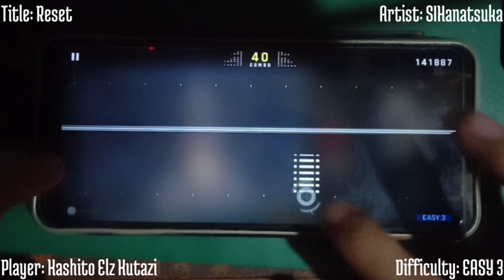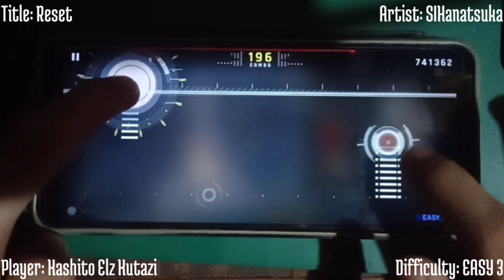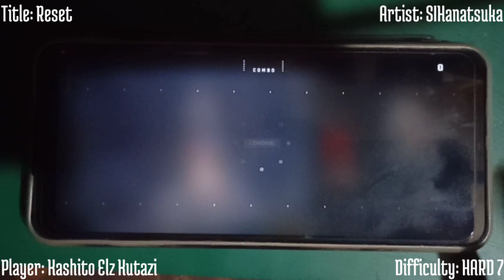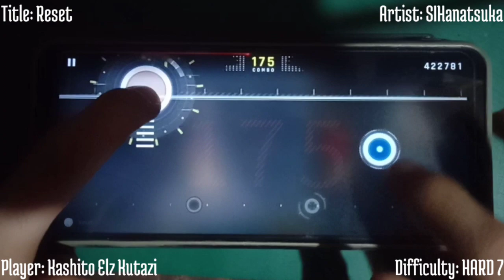SIHanatsuka - Reset (Easy 3 and Hard 7 MM) /Cytus 2 #84\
I didn't expect that I haven't played Ivy for a year, and I am back playing Cytus 2 for 3 months. Yes, I unlock some songs from the code just to play some songs, soon it will be nostalgic song from Ivy. That song is very similar to "xi - Halcyon"